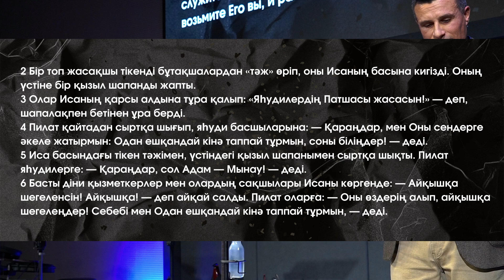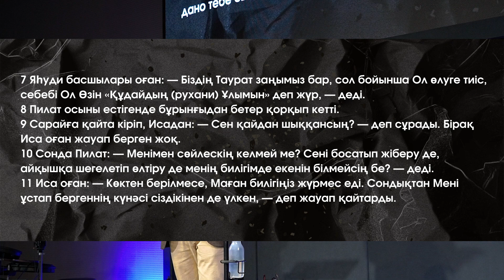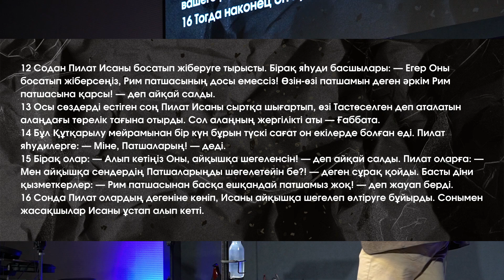Пилат Исаға қарсы // Жохан 19:1-16 // Алексей Шуняев